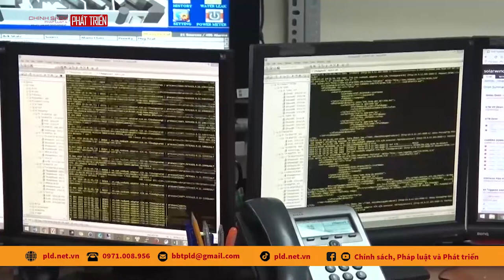SeABank lấy gì để tăng vốn điều lệ lên 22.690 tỷ đồng?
pld.net.vn: Phát hành thêm cổ phiếu để trả cổ tức, phát hành cổ phiếu riêng lẻ cho nhà đầu tư nước ngoài, Phát hành cổ phiếu theo Chương trình lựa chọn dành cho cán bộ nhân viên... là những phương án được Ngân hàng TMCP Đông Nam Á (SeABank - mã chứng khoán SSB) để thực hiện tăng vốn điều lệ trong năm 2022.
SeABank vừa công bố tài liệu họp Đại hội đồng Cổ đông thường niên năm 2022 với mục tiêu lợi nhuận trước thuế 4.866,6 tỷ đồng, tăng vốn điều lệ từ 16.598 tỷ đồng lên 22.690 tỷ đồng.

Theo Báo cáo tài chính, năm 2021 SeABank đạt lợi nhuận trước thuế đạt hơn 3.268,5 tỷ đồng, tăng 89% so với năm 2020 và hoàn thành 135% kế hoạch 2021; tổng tài sản đạt hơn 211.663 tỷ đồng, tăng 17,5% so với năm 2020.
Hiệu suất sinh lời trên tổng tài sản bình quân (ROA) và hiệu suất sinh lời của vốn chủ sở hữu bình quân (ROE) lần lượt là 1,33% và 16,12%; tỷ lệ nợ xấu chỉ ở mức 1,65%.
Trong năm 2021, SeABank đã hoàn thành tăng vốn điều lệ từ 12.087 tỷ đồng lên gần 14.785 tỷ đồng.
Trong quý 1 năm 2022, SeABank đã thực hiện chào bán thành công 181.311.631 cổ phiếu cho cổ đông hiện hữu để nâng mức vốn điều lệ lên 16.598 tỷ đồng.
Theo tài liệu đại hội cổ đông của SeABank năm 2022 nhà băng này đặt mục tiêu: Tổng tài sản dự kiến tăng trưởng 10%; Huy động dự kiến tăng trưởng ròng 22.000 tỷ đồng tương ứng tăng 16% so với năm 2021; Tín dụng tăng trưởng tối đa 17%, tương đương tăng trưởng ròng 24.000 tỷ đồng so với năm 2021; Lợi nhuận trước thuế đạt 4.866,6 tỷ đồng; Tỷ lệ nợ xấu kiểm soát theo quy định nhỏ hơn 3%.

Năm 2022 SeABank dự kiến sẽ tăng vốn điều lệ từ 16.598 tỷ đồng lên 22.690 tỷ đồng. Việc tăng vốn điều lệ sẽ được thực hiện thông qua các hoạt động: Phát hành cổ phiếu để trả cổ tức và tăng vốn từ nguồn vốn chủ sở hữu, Phát hành cổ phiếu theo Chương trình lựa chọn dành cho cán bộ nhân viên của SeABank năm 2022 (ESOP 2022) và Phát hành cổ phiếu riêng lẻ.
Cụ thể, SeABank dự kiến phát hành 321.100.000 cổ phiếu phổ thông mệnh giá 10.000 đồng/cổ phần, trong đó 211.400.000 cổ phiếu (tương đương tỷ lệ 12,7%) để trả cổ tức năm 2021 và phát hành 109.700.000 cổ phiếu (tương đương tỷ lệ 6,6%) cho cổ đông hiện hữu để tăng vốn cổ phần từ nguồn vốn chủ sở hữu.
Nếu phương án này được thông qua thì mỗi cổ đông SeABank sẽ được nhận cổ tức bằng cổ phiếu và cổ phiếu tăng vốn từ nguồn vốn chủ sở hữu với tổng tỷ lệ gần 20%.
Với phương án phát hành ESOP 2022, SeABank dự kiến phát hành 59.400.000 cổ phiếu cho cán bộ nhân viên. Nhà băng này còn dự kiến chào bán riêng lẻ cho nhà đầu tư nước ngoài 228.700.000 cổ phiếu.